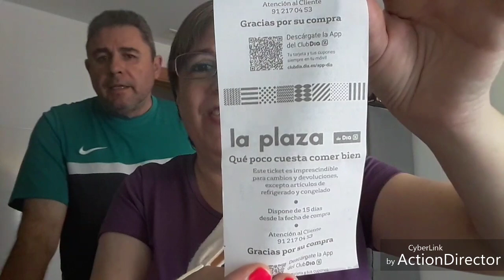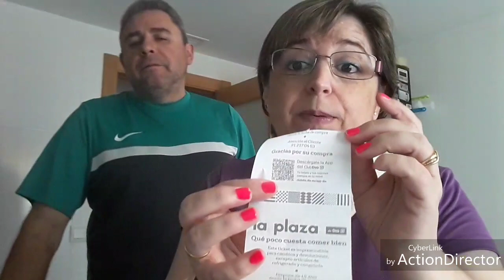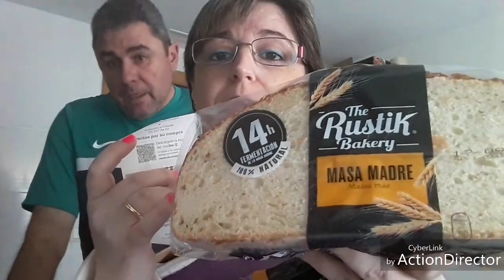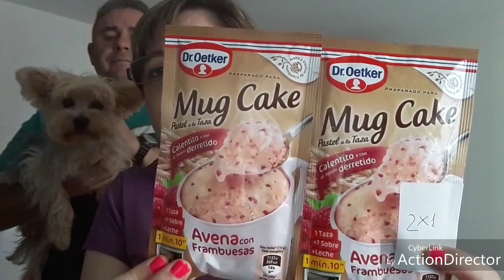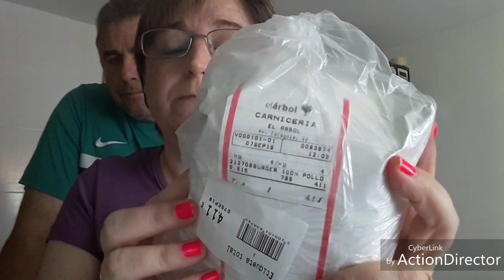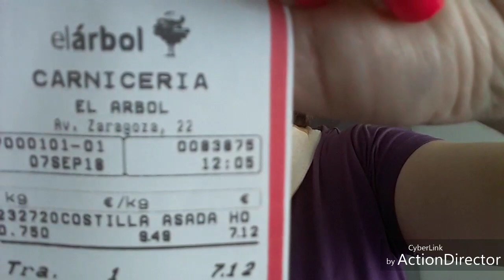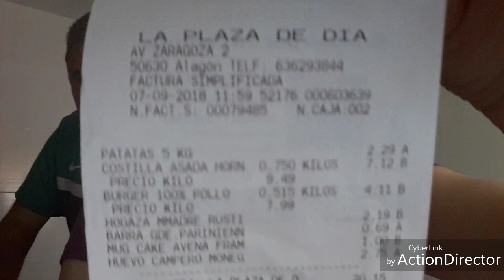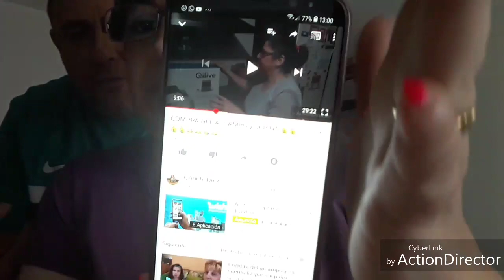COMPRA,,,,LA PLAZA DE DÍA ,,,,,Conchi Diez,,,,7/09/2018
Muchas gracias familia de youtube por estar siempre hay apoyándome os queremos mucho familia 😗😗😗😗😗💖💖💖💖💖👍👍👍🔔🔔🔔🔔🐕🐕🐕🌹

PARA MANDARME LO QUE QUERÁIS MI DIRECCIÓN ES,,,,,,,,,,

Conchi Diez
Apartado de correos 45
50630 Alagon (Zaragoza)

PARA PONEROS EN CONTACTO CONMIGO MI CORREO ELECTRÓNICO ES,,,,,,